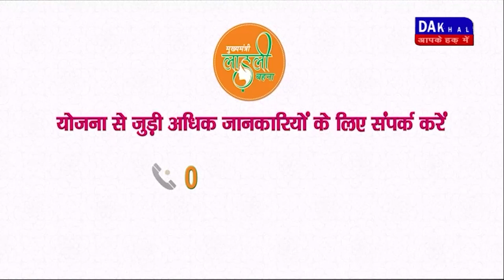DAKHAL NEWS ट्रैक्टर और कार की जोरदार भिड़ंत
ट्रैक्टर और कार की जोरदार भिड़ंत
रफ्तार के कहर से दो की मौत एक घायल

accident news
news
madhyapradesh news
news updates
accident
crime